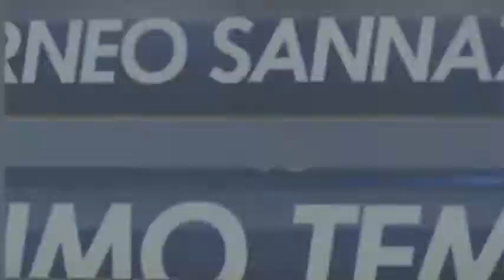Galacticos VS Gallimberti